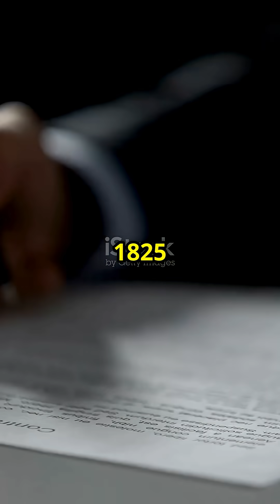Alaska's Panhandle Mystery!AlaskaPanhandle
Discover the fascinating history behind Alaska’s unique panhandle! 🇺🇸 Why does the USA have this jagged coastline stretching along the Pacific, while Canada doesn’t? This video dives into early 19th-century territorial disputes between Russia and Britain that shaped this unusual border. Learn how a vague 1825 agreement and coastal mountain peaks determined Alaska’s narrow shape. After the U.S. purchased Alaska, the gold rush intensified the region’s value, sparking international border challenges, ultimately settling Alaska’s iconic outline. Perfect for geography enthusiasts and history buffs alike! Watch this viral short recreated entirely with stock footage.